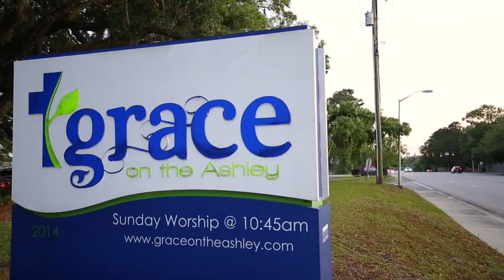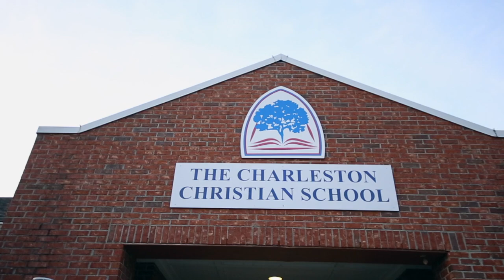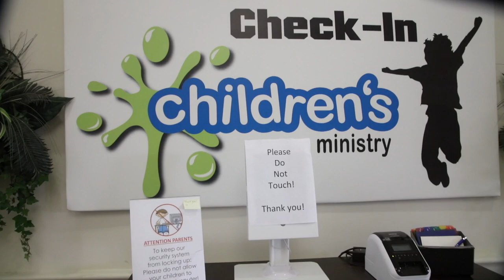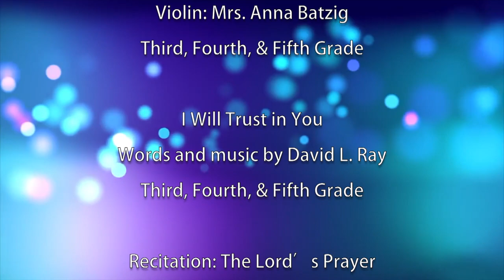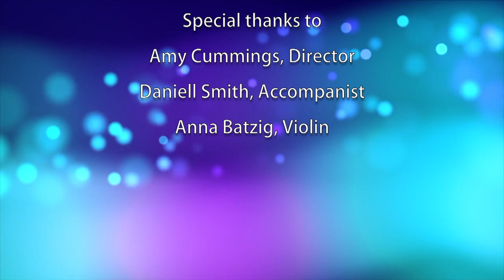CCS Presents-Upper Elementary Spring Program (3-5 grade) (4/28/22)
Charleston Christian School Presents Upper Elementary Spring Program
April 28, 2022
Celebrate Today!

Program

Celebrate Today
Words and Music by Dennis and Nan Allen
Third, Fourth, & Fifth Grade

Like a Tree
Words and music by Ellen Woods Bryce
Violin: Mrs. Anna Batzig

Words and music by David L. Ray

Recitation: The Lord’s Prayer
Third Grade

Recitation: The Beatitudes
Fourth Grade

Recitation: The Apostles Creed
Fifth Grade

The Wise and Foolish Builders
Words and Music by Jared DePasquale
Narrator: John Drawdy

Praise You
Words and Music by Ruth Elaine Schram

Amy Cummings, Director
Daniell Smith, Accompanist
Anna Batzig, Violin